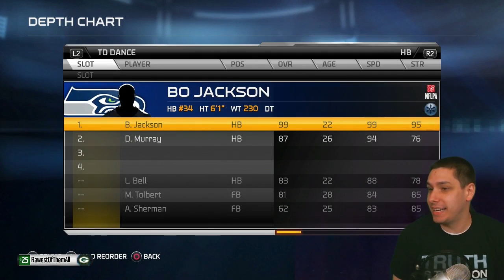MUT 15 PINK SLIPS: Wagering 99 OVR 4th of July LARRY FITZGERALD on Madden 15 Ultimate Team!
Watch as I play an opponent on Madden 15 Ultimate Team live on stream! If he beats me, he wins MUT 15 4th of July Larry Fitzgerald! He risks absolutely NOTHING!